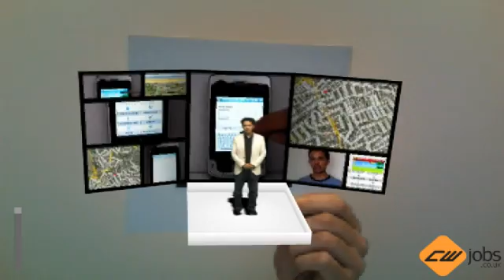Jason Mayes' augmented reality CV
CWJobs.co.uk launched a competition for two IT specialists to have the chance to have their CVs brought to life using AR. In our graduate category the highly accomplished Jason Mayes stood out for his entrepreneurial spirit and clear passion for technology.